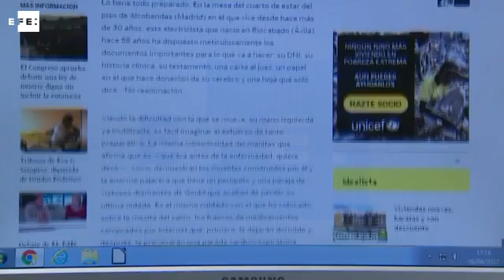Jose Antonio Arrabal decidió morir solo en su casa donde grabó el vídeo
Barcelona, 6 abr (EFE).- Jose Antonio Arrabal ingirió una combinación letal con su mano derecha y su escasa capacidad de tomar líquidos. El fármaco le durmió, le provocó una parada cardorrespiratoria y finalmente murió. Como el mismo reconoce en el vídeo que grabó en su casa y solo, en este trance podía haberle acompañado un médico y su familia. A este hombre de 58 años se le diagnosticó en agosto del 2015 esclerosis lateral amiotrófica. Sabía que estaba sentenciado.
En la misma mesa donde había dejado el fármaco, se pudo encontrar su DNI, una carta al juez, su historial médico y una hoja en la que se podía leer: no reanimación, suficiente para que hoy de nuevo se vuelva a abrir un debate que ya inauguró Ramón San Pedro, el tetrapléjico gallego que decidió poner fin a su vida en enero de 1998.
La polémica sobre la vida y la muerte de San Pedro sirvió para hablar de desesperación, para sumar apoyos de la opinión pública, y para suavizar una posible condena, pero aún hoy sigue sin ser legal en España, a diferencia de otros países, la asistencia para una muerte digna.
La realidad se impuso, lejos de catastrofismos, un diagnostico le llevó a tomar una decisión radical. Arrabal lo hizo como pudo, pero le acompañó la serenidad, según el vídeo y eligió para que se pudiera oír de fondo la música de una canción de Nino Bravo, que mejor propósito podía definir su objetivo: ser libre.

IMÁGENES DE LA SEDE DONDE SE CELEBRABA LA ASAMBLEA NACIONAL ANUAL SOBRE EL DERECHO A MORIR DIGNAMENTE Y DE LAS DECLARACIONES DE SU PRESIDENTA EN CATALUÑA, ISABEL ALONSO. Palabras clave: efe,muerte digna,arrabal,enfermedad